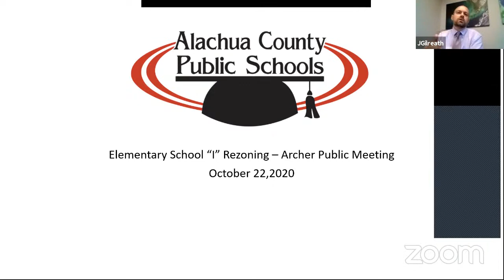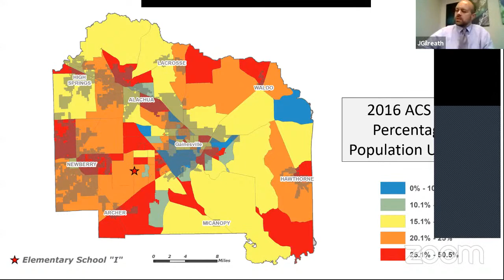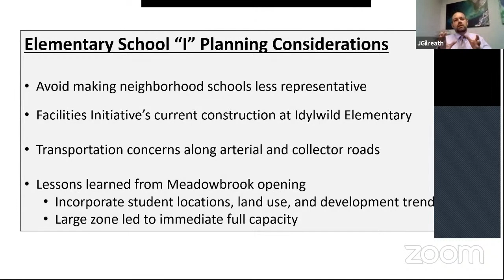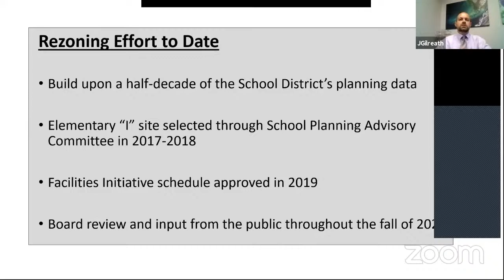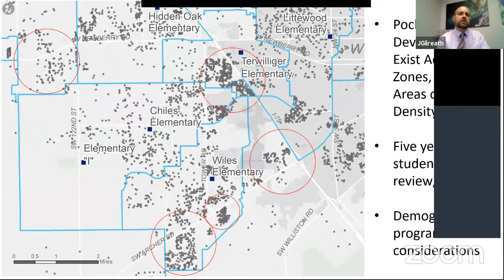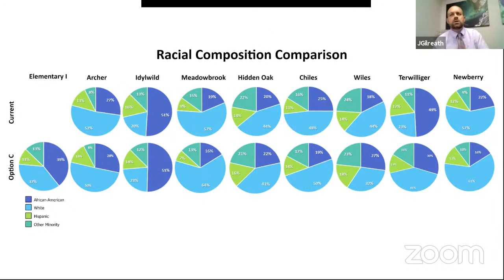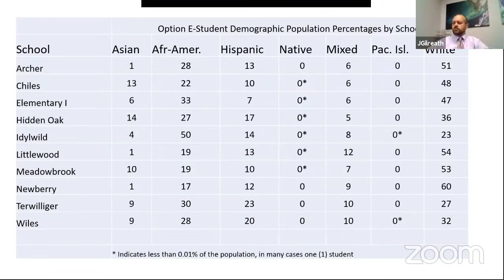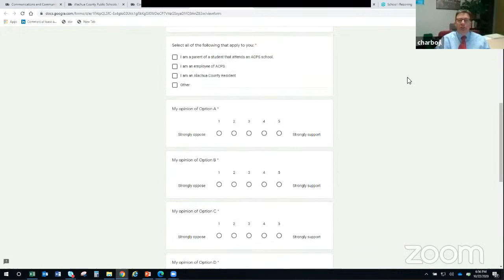Archer Elementary Rezoning Meeting 10/22/2020